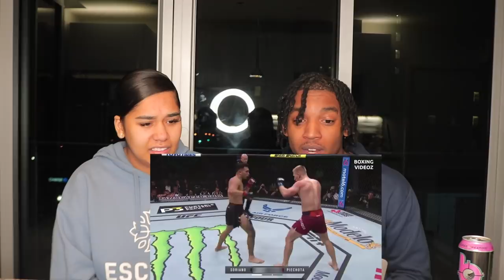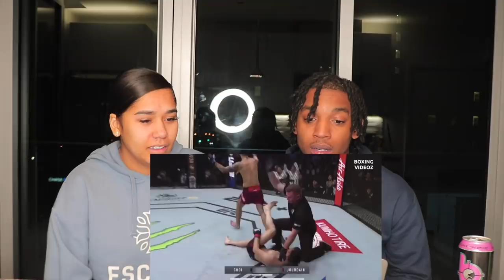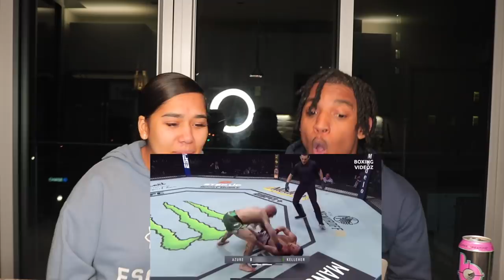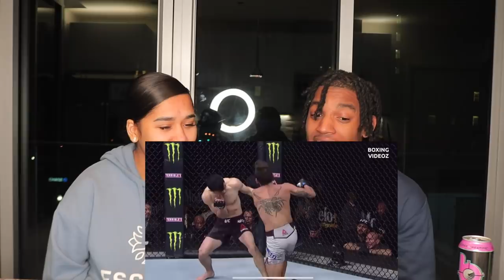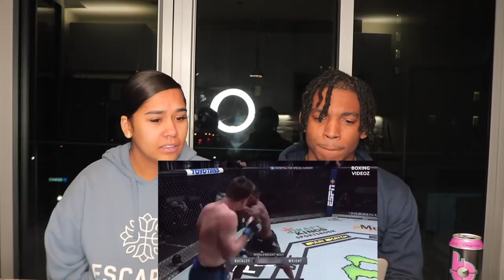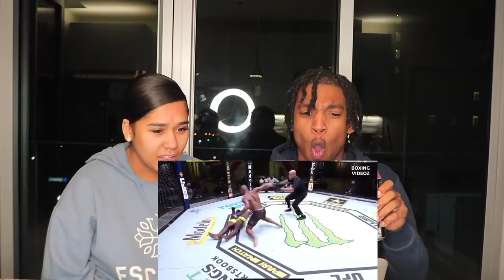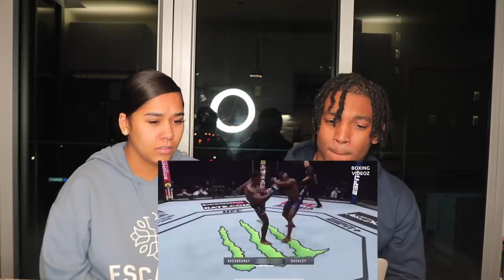UFC HARDEST😳😳😳 HIT KNOCKOUTS - Reaction